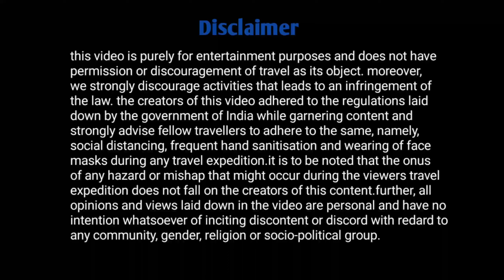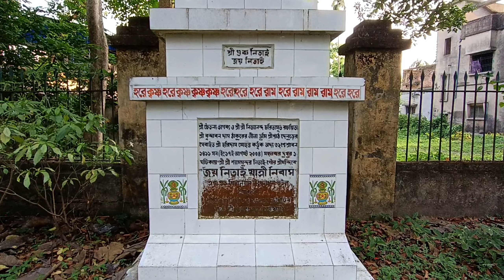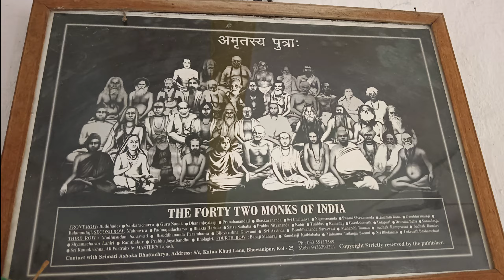Nityananda mahaprabhu marriage place